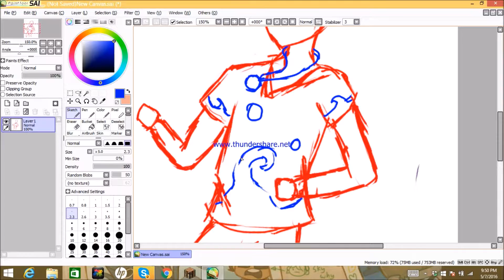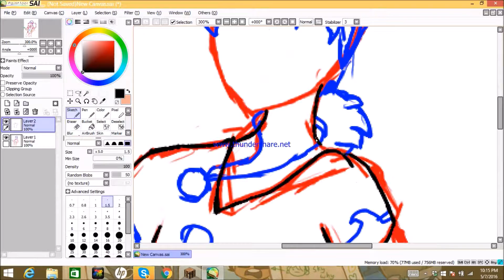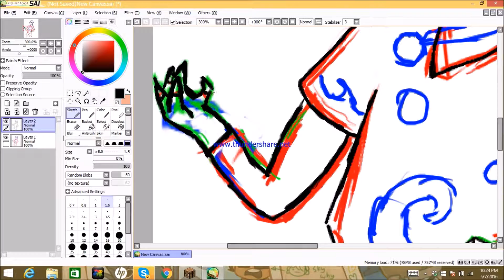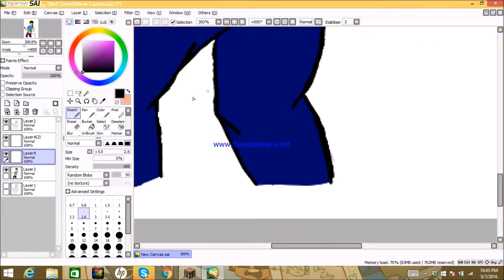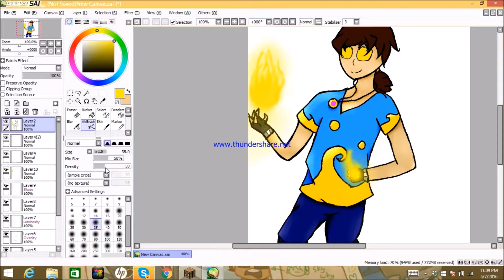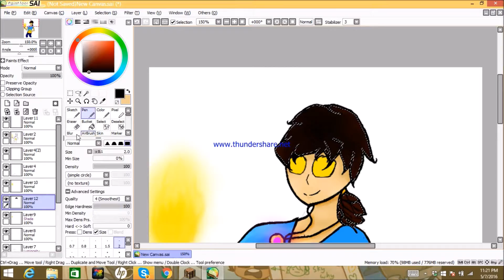Skybrine {SpeedPaint}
welp...gosh it took me so long to uplod XD stupid chrome wouldnt work until now.

Character: Skybrine (Herobrine + Skydoesminecraft)
Songs: Doubt - Twenty One Pilots
Million Years - Nico Vega

Progams used: Paint Tool Sai